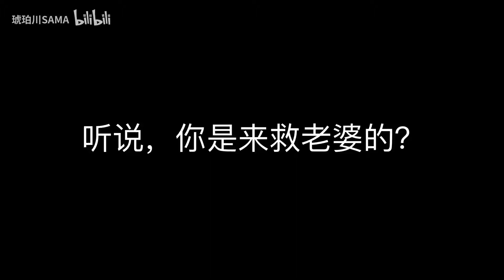【超轻粘土】爆肝60天，做出全透明琵琶？阴阳师紧那罗手办 软陶